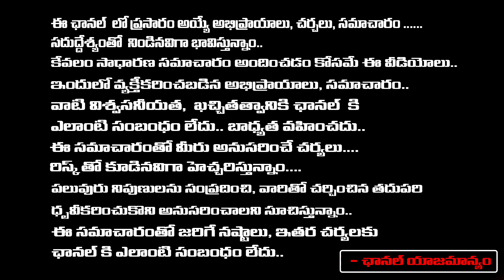Deputy Cm Pawan Kalyan on missing woman | AP Volunteers | RED TV Digital